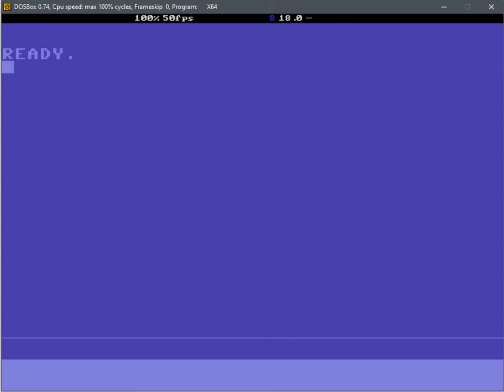1 line infinite binary tree :)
Old maze code for c64. Not really a binary tree, and not a perfect maze, but still fun.

10 print chr$(205.5+rnd(1));:goto10